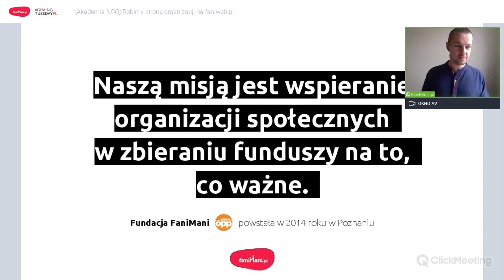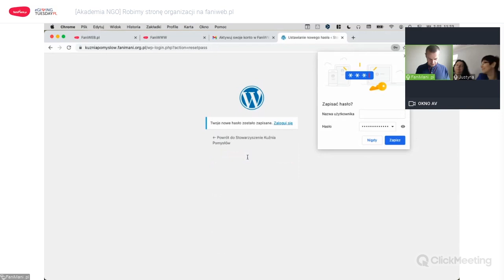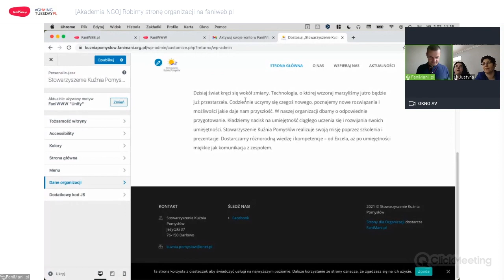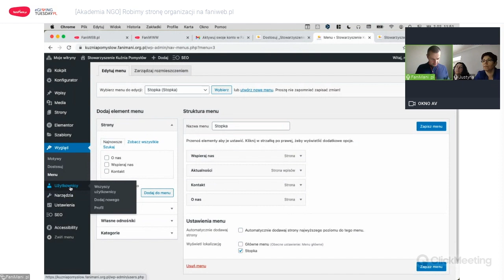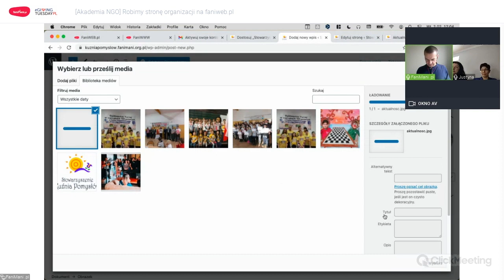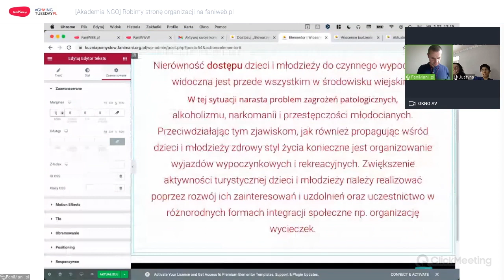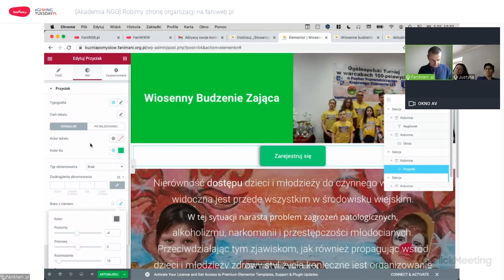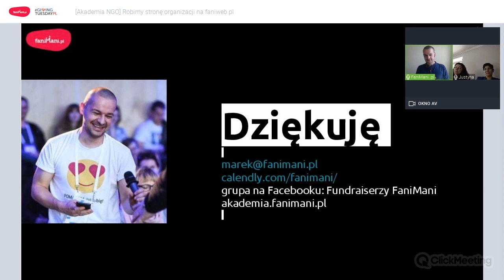Robimy stronę organizacji na faniweb.pl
00:00 Jak zacząć - logowanie do FaniMani i przejście do kreatora FaniWEB
19:09 Dostosowanie strony - wygląd, podstawowe informacje o organizacji, zarządzanie menu
30:17 Edycja i dodawanie stron (dodawanie zdjęć i załączników)
36:33 Jak zarządzać głównym menu strony
52:04 Aktualności - jak dodawać i zarządzać
56:18 Edytor Elementor - jak stworzyć tzw "landing page" od zera